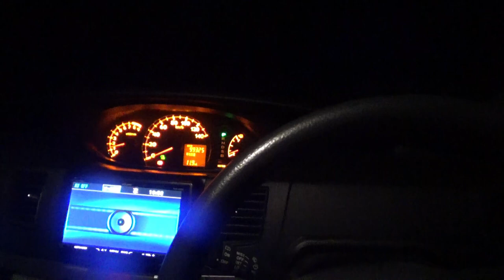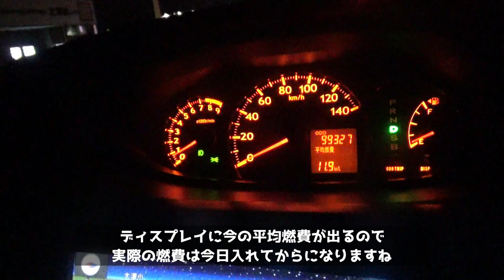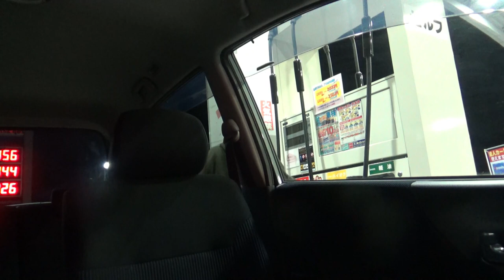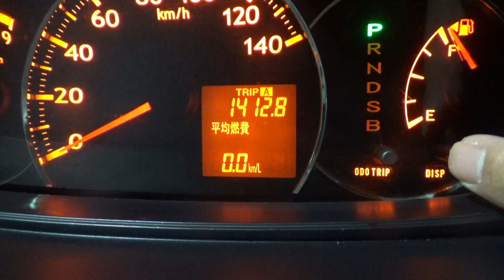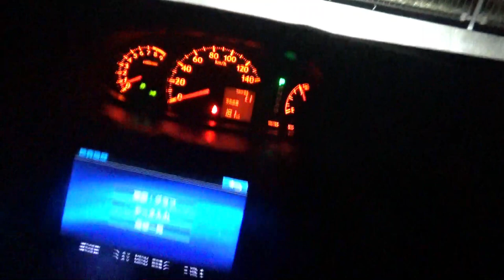夜のムーブ！燃費はどのくらい！？